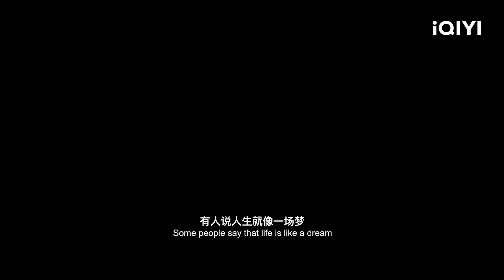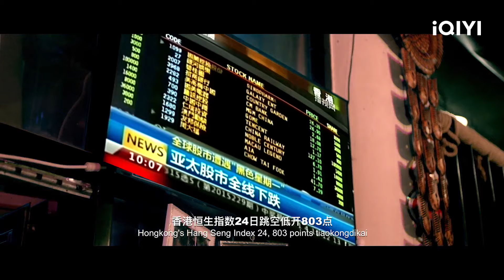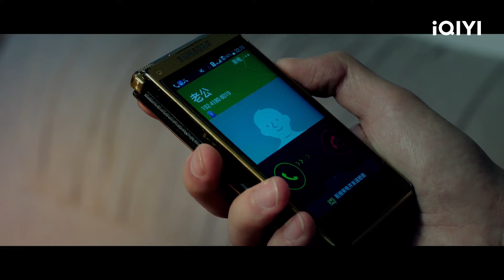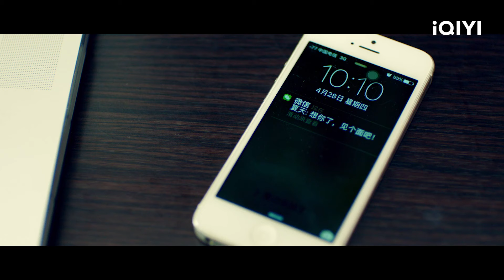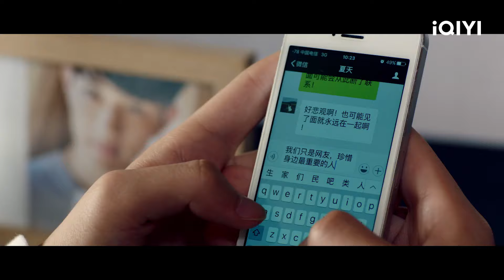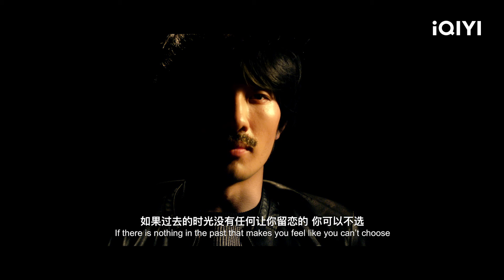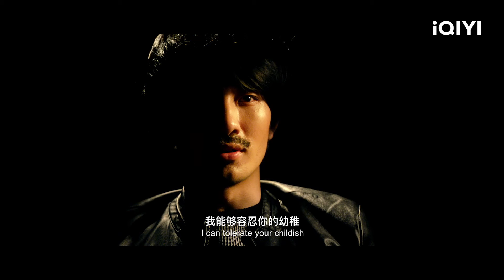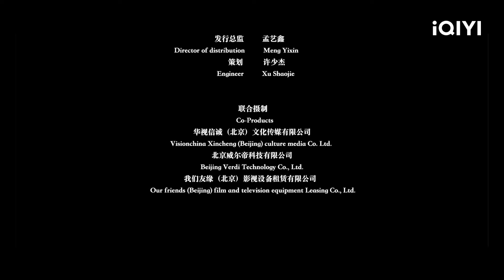【Multi Sub】《搜情者》许诺接连遭遇怪事 亦真亦假解开数字谜题【爱情 古装 | 王子鑫 邹旭峰 | iQIYI大电影-欢迎订阅】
【内容简介】
主人公许诺常常会遇到一些莫名其妙的事，有些似乎是他经历过的，有些却像幻觉。而每一次频临死亡时，他又总能听到有人在他耳边重复同样一串数字……说话的人到底是谁？这串数字又是什么？解开了数字之谜，他是否能找到命运真正的归宿？